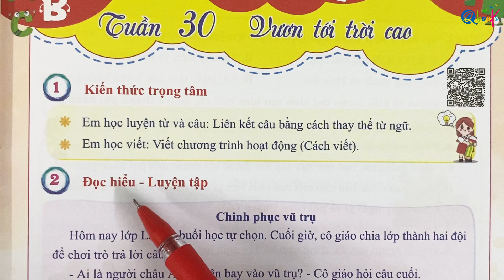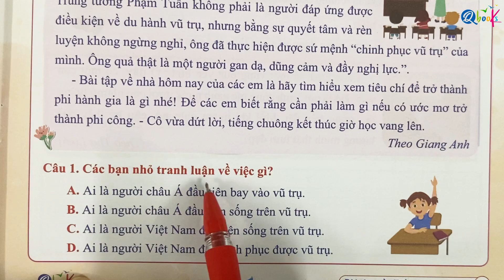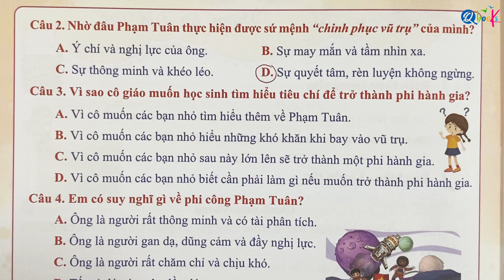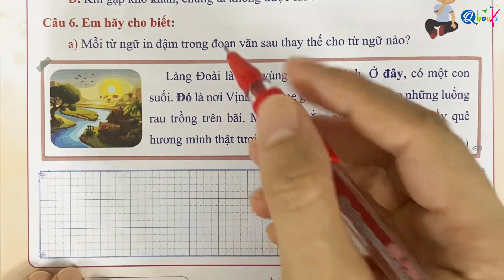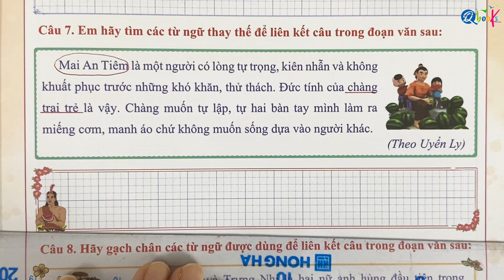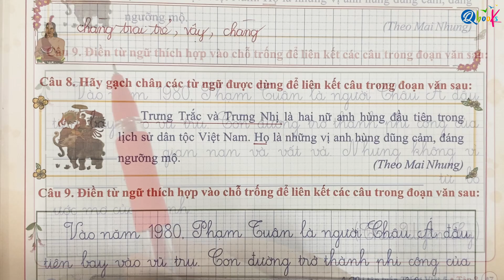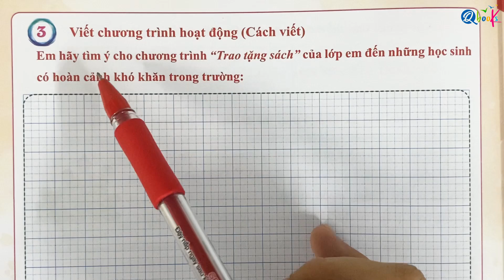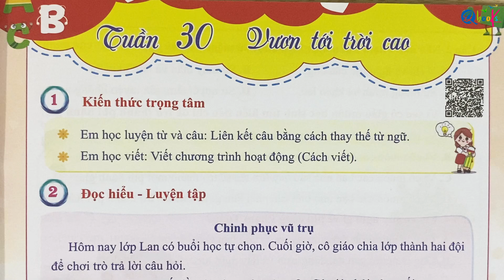Tuần 30 - LIÊN KẾT CÂU BẰNG CÁCH THAY THẾ TỪ NGỮ | Bài tập tuần |Tiếng Việt lớp 5|Cánh diều|Học kì 2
Thầy Quyền, cô Uyển và Qbook rất hân hạnh được giới thiệu với các bạn video "Tuần 30 - LIÊN KẾT CÂU BẰNG CÁCH THAY THẾ TỪ NGỮ | Bài tập tuần | Tiếng Việt lớp 5 | Cánh diều | Học kì 2" do cô Uyển Uyển trực tiếp biên soạn.

Video này là một phần của chuỗi video bài giảng bổ trợ sách bài tập tuần Tiếng Việt lớp 5 biên soạn theo chương trình Cánh diều.

Trong tuần học số 30 của chương trình sách tiếng việt lớp 5 cánh diều này, chúng ta sẽ học về chủ đề LIÊN KẾT CÂU BẰNG CÁCH THAY THẾ TỪ NGỮ. Và với hướng dẫn chi tiết và nhiệt tình của cô Uyển, video sẽ mang lại cho các em nhiều kiến thức mới, bổ ích và lý thú.

Cuối cùng, cô Uyển mong rằng, các bậc phụ huynh và các em học sinh xem kỹ video "Tuần 30 - LIÊN KẾT CÂU BẰNG CÁCH THAY THẾ TỪ NGỮ | Bài tập tuần | Tiếng Việt lớp 5 | Cánh diều | Học kì 2" để nắm vững các khái niệm, rèn luyện kỹ năng và học tập xuất sắc môn Tiếng Việt lớp 5.